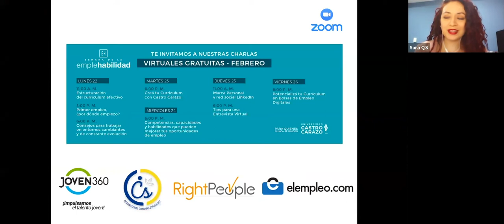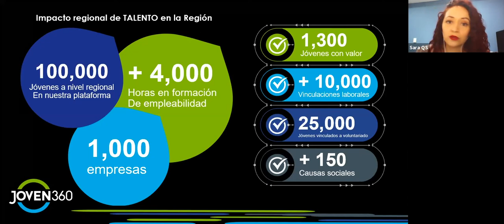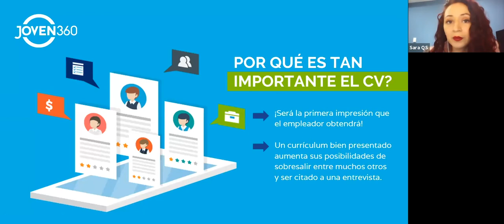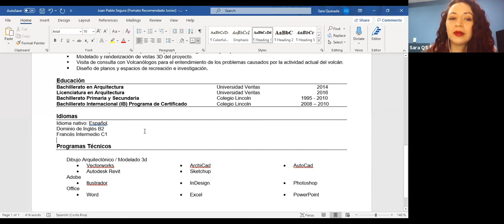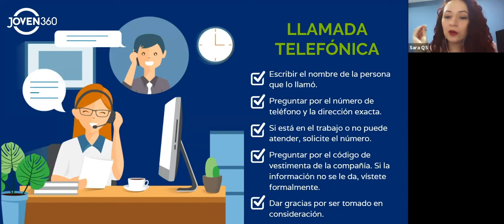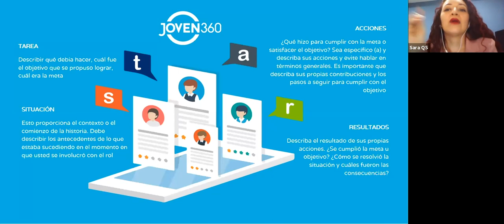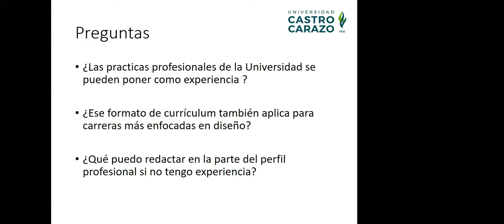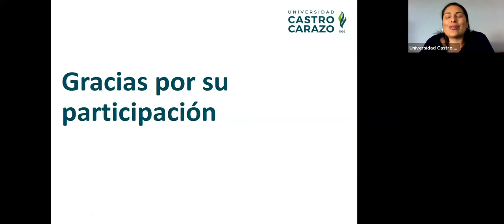Primer empleo, ¿por dónde empiezo?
Charla: "Primer empleo, ¿por dónde empiezo?" impartida por Sara Quesada Solano, representante de: Joven 360°.